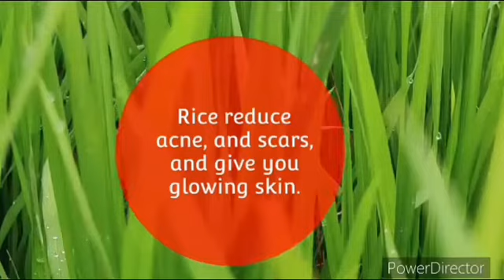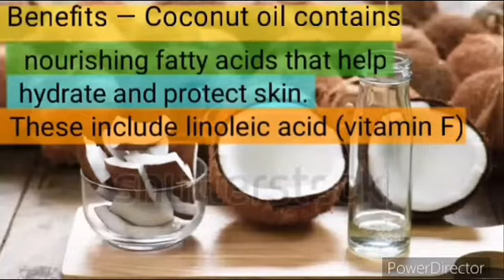Japanese Secret To Whitening 10 Shades That Removes Wrinkles And Pigmentation For Snow White Skin